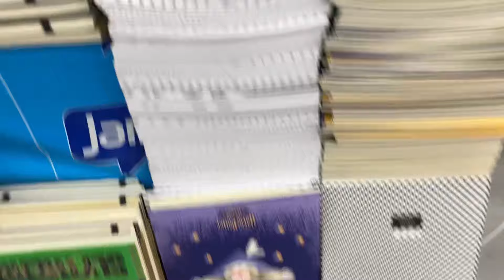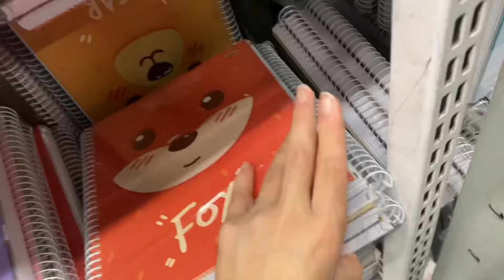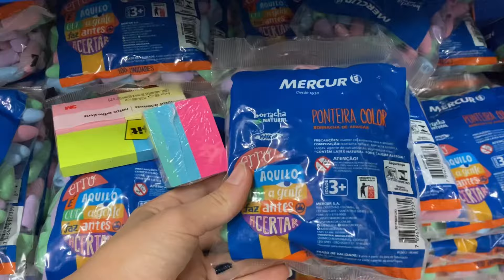O MELHOR FORNECEDOR DE PAPELARIA! TEM DE TUDO PARA VOCÊ REVENDER! 😱 - Jandaia Atacado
O MELHOR FORNECEDOR DE PAPELARIA DO BRÁS É ESSE AQUI!

Links úteis:
4 meses grátis no Bling ou use o cupom Stemaria04

MINUTAGEM:
00:00 Introdução
00:39 Localização da loja
00:46 Informações sobre a loja
00:52 Contato e como comprar
01:15 Tour na Jandaia
02:48 Finalização